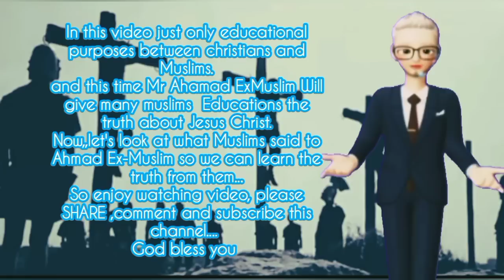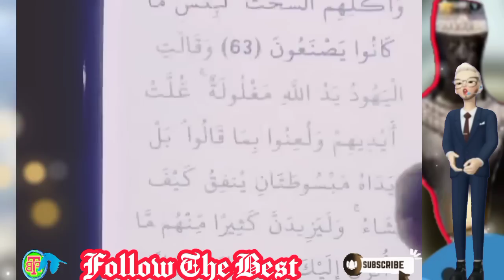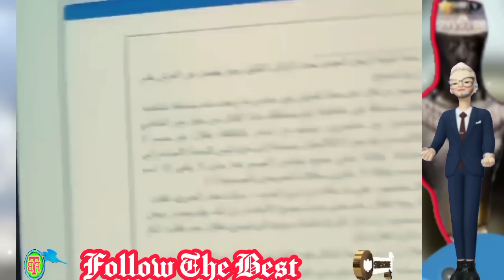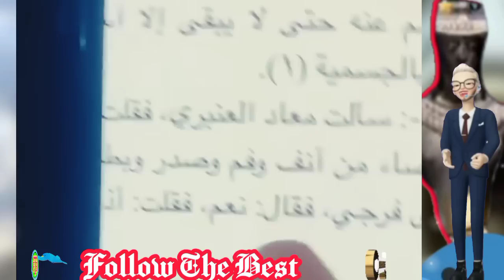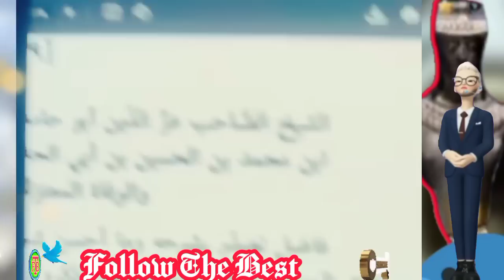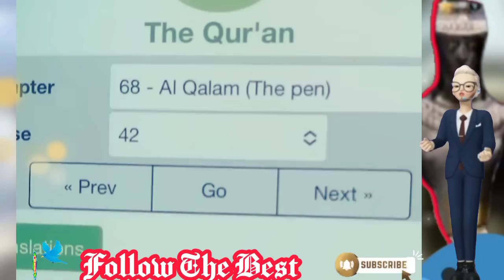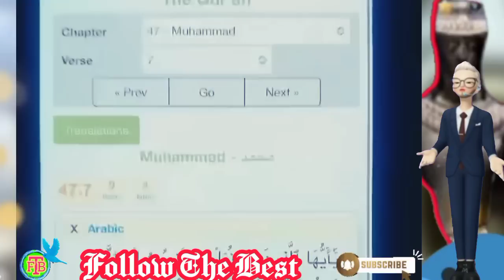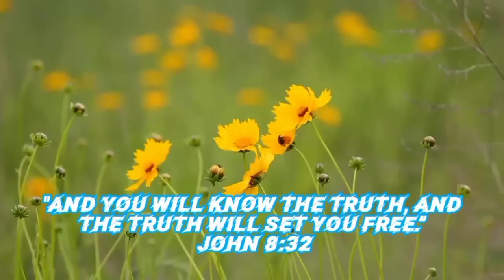Ahmad ExMuslim Debated 2 Muslims About Allah Image |Educational Purposes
Ahmad ExMuslim Debated 2 Muslims About Allah Image |Educational Purposes  @followthebest